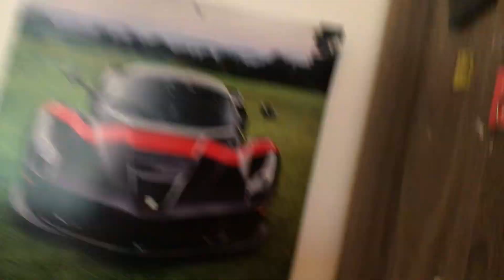July 31, 2023